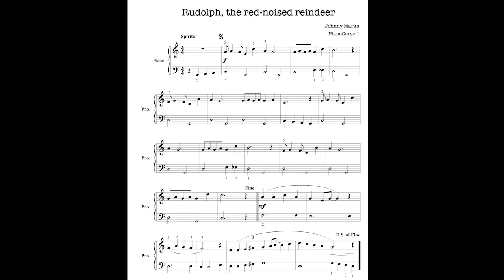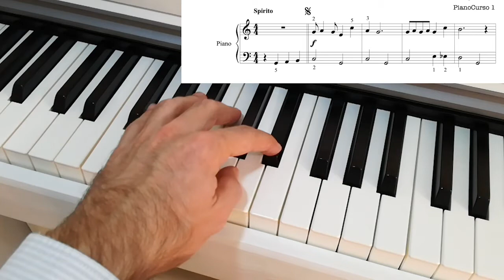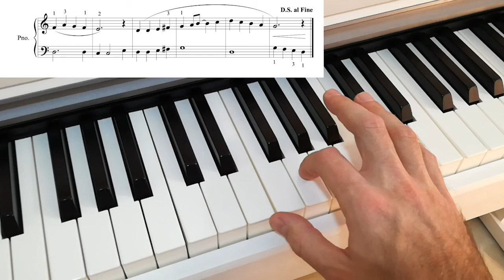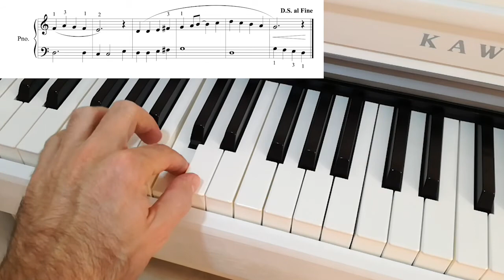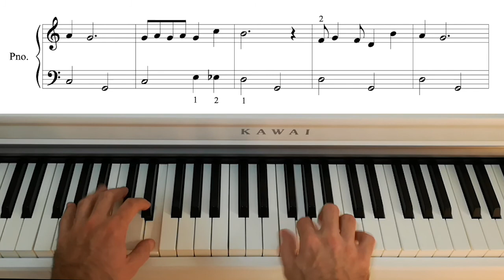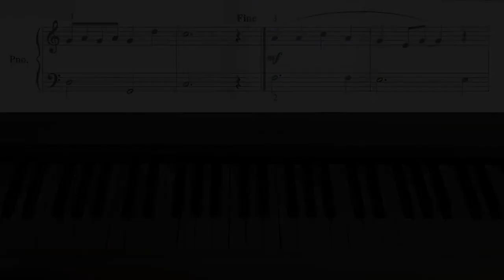Rudolph, the red-noised reindeer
Con esta simpática pieza rematamos la trilogía de canciones de navidad para este 2019. Esperamos que la disfrutéis!!